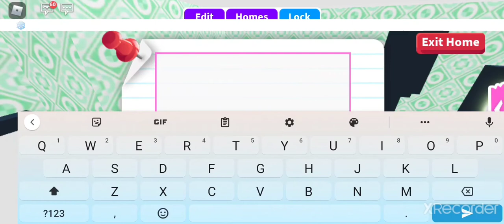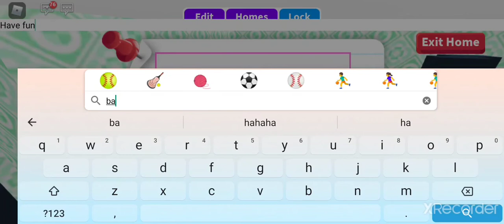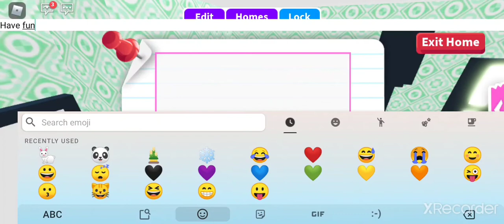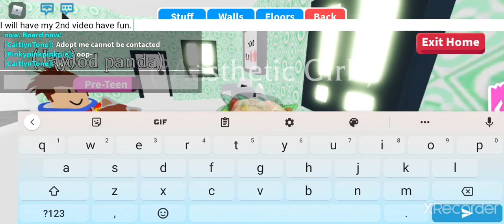My First Roblox Video! (ADOPT ME)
I enjoy playing Adopt Me in Roblox. I hope you will enjoy watching my video.